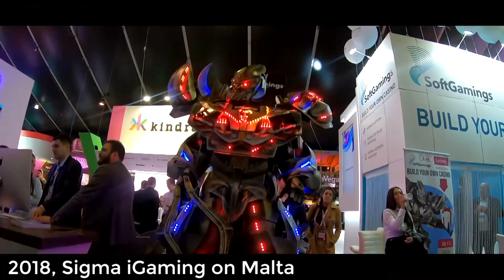SoftGamings to partake at Ice London 2019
Our amazing robots that seems to have leapt from the epic Transformers series will be the centrepiece of the entire exhibition.